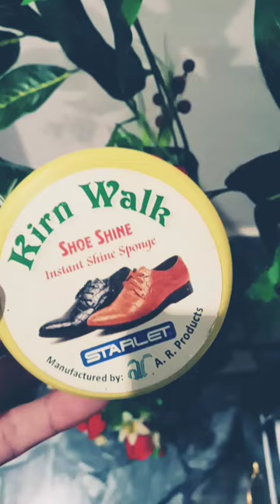Shoe Shiner by Starlet 👌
Shoe Shiner bg Starlet 👌